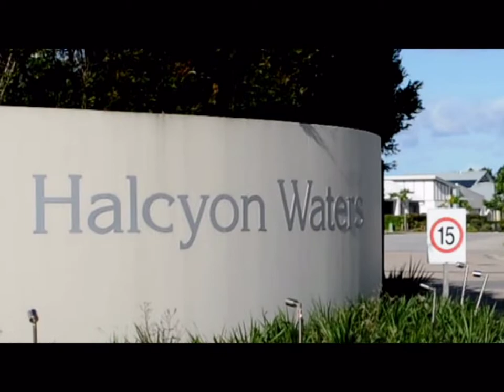5 Halcyon Waters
For Sale, Contact Halcyon Waters for more details.